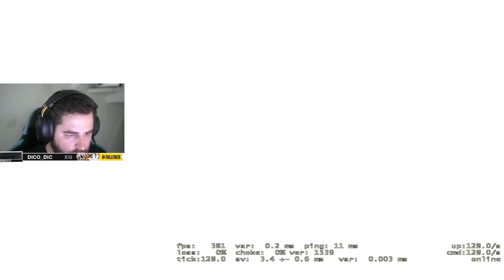COM PING NORMAL É OUTROS 500 PAPAI!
Somos o estádio que treme .A voz que canta. A bandeira que é levantada. Somos aqueles que fazem o jogo acontecer.Nós somos a torcida brasileira! Vem com a Fallen Pro Major!

⬛ Vista a sua paixão pelos esports! Só na Fallen Wear você encontra o manto do seu time do coração

⬛ SOCIAL

⬛ CFG
(Abril de 2019 - ATUAL)

⬛ COMPRE E VENDA SUAS SKINS  COM SEGURANÇA NA PROSKINS.GG
CUPOM: FALLEN